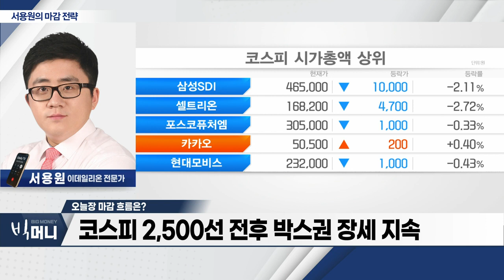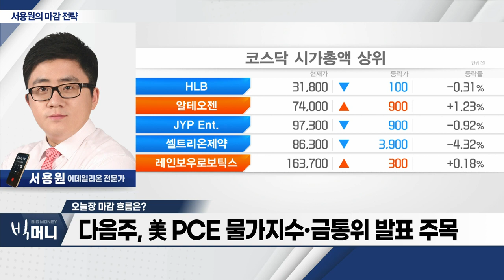美 증시 휴장... 국내 증시 거래량 감소_서용원 마감 전략 (20231124)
- 美 증시 휴장… 국내 증시 거래량 감소
- 코스피 2,500선 전후 박스권 장세 지속
- 다음주, 美 PCE 물가지수‧금통위 발표 주목